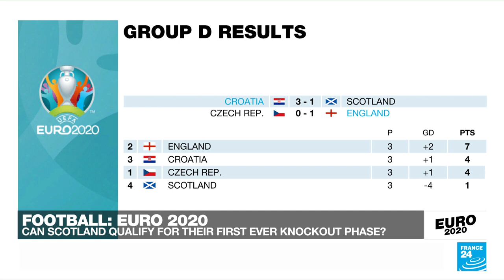Croatia beat Scotland 3-1 to reach Euro 2021 last 16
Luka Modric inspired Croatia to a 3-1 win over Scotland on Tuesday that took the World Cup runners-up through to the last 16 of Euro2021. Croatia go through in second place in GroupD behind England, who top the group after Raheem Sterling's goal secured a 1-0 victory against the Czech Republic. The Czechs go through as one of the best third-placed teams. FRANCE 24's Simon Harding and Eurosport journalist Ruben Slagter tells us more.